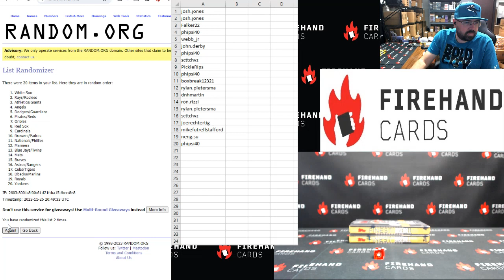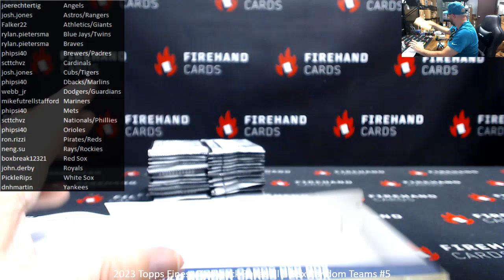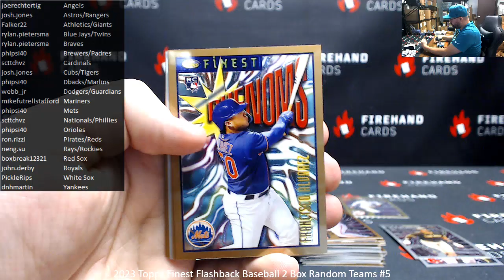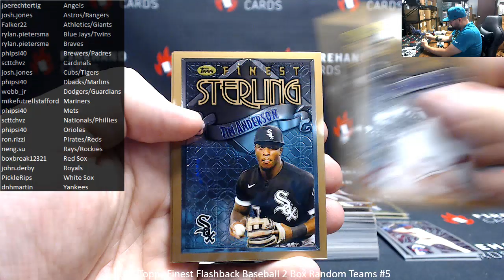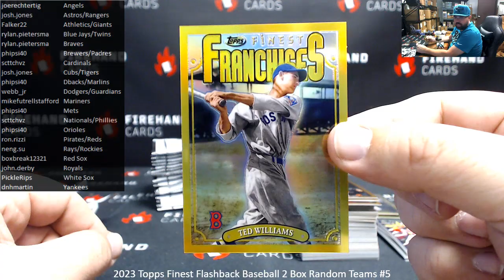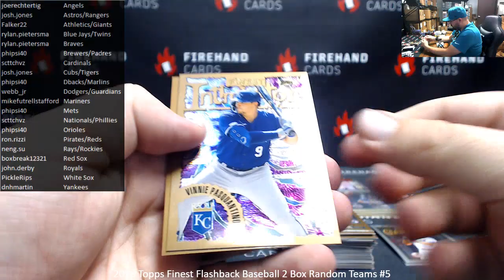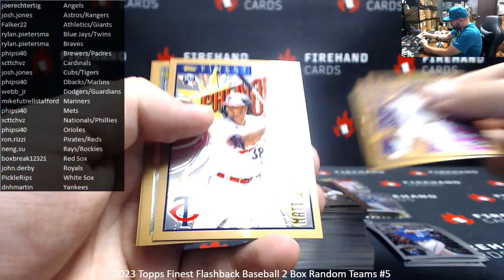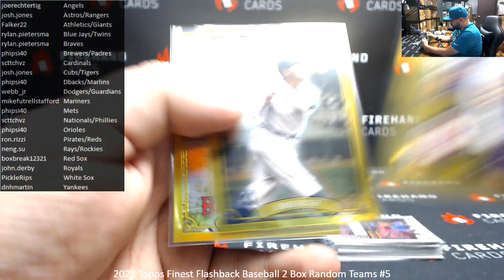11/26/2023 2023 Topps Finest Flashback Baseball 2 Box Random Teams #5